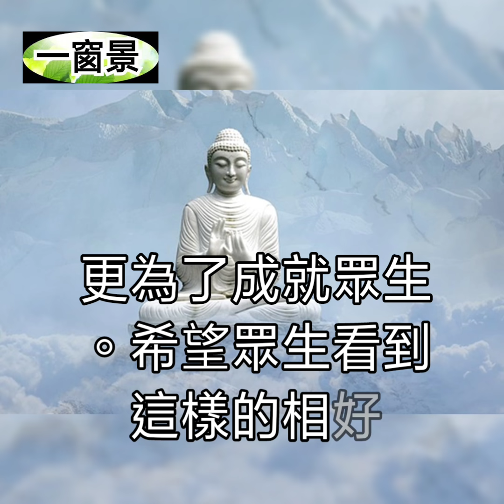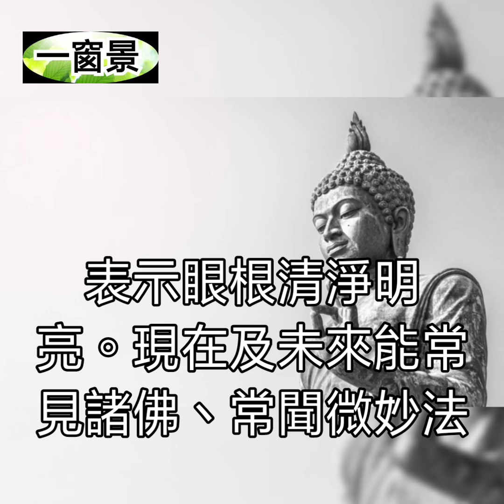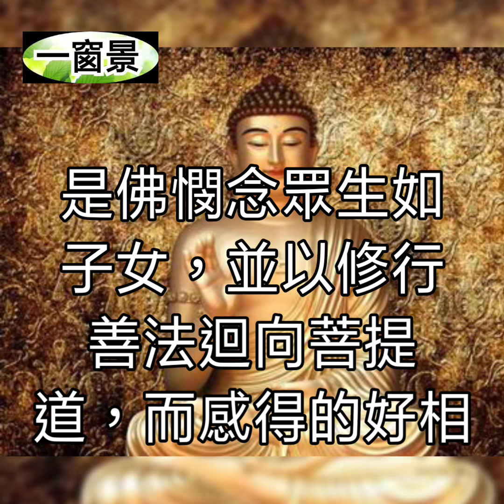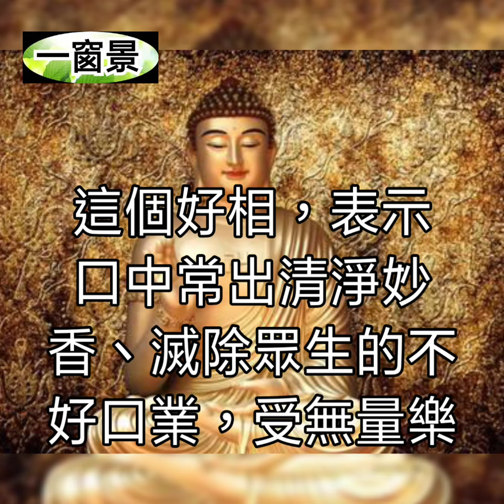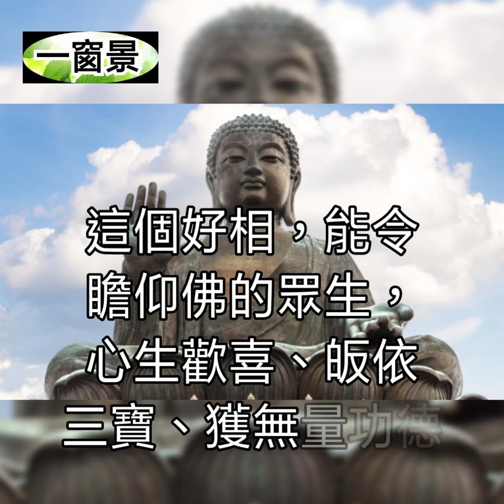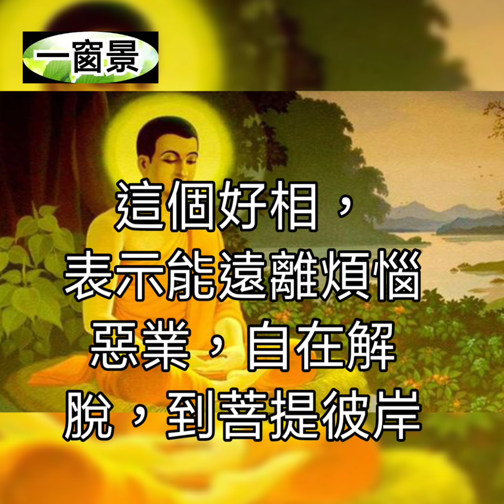〈三十二莊嚴好相〉如何可以和佛陀同樣擁有？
主講及古箏彈奏：茉莉芬芳
(2)(台北)長春素食 歐式自助午或晚餐吃到飽(2張)